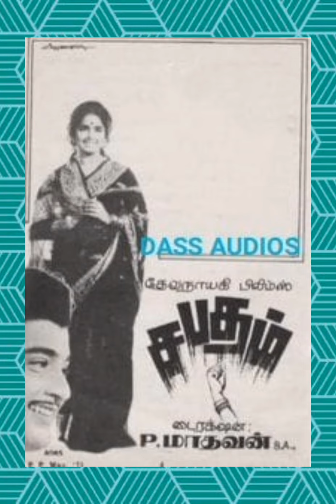தொடுவதென்ன தென்றலோ. (படம் - சபதம்)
பாடியவர்- S.P.பாலசுப்ரமணியம்.
பாடல்- "கவியரசு" கண்ணதாசன்.
இசை- G.K.வெங்கடேஷ்.
வருடம்- 1971.
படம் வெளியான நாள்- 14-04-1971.